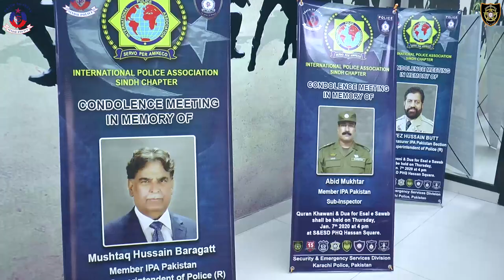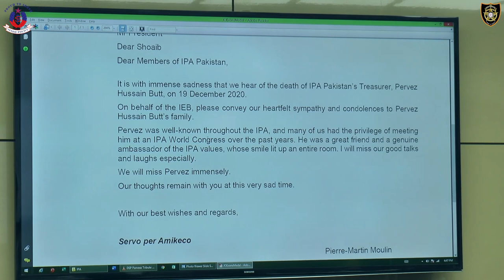𝐃𝐈𝐆 𝐌𝐀𝐐𝐒𝐎𝐎𝐃 𝐀𝐇𝐌𝐄𝐃 𝐇𝐎𝐋𝐃𝐒 𝐂𝐎𝐍𝐃𝐎𝐋𝐄𝐍𝐂𝐄 𝐌𝐄𝐄𝐓𝐈𝐍𝐆 𝐅𝐎𝐑 𝐋𝐀𝐓𝐄 𝐈𝐏𝐀 𝐌𝐄𝐌𝐁𝐄𝐑𝐒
A condolence meeting was held in the office of Vice Chairman IPA Sindh chapter Mr. Maqsood Ahmed, DIG Security and Emergency Services Division to pay tribute to late IPA members Rtd. SSP Mushtaq Hussain Baragatt, DSP Pervez Hussain Butt (National Treasurer IPA, Pakistan) and SI Abid Mukhtar who succumbed to coronavirus few days ago.

The Quran Khuwani and Dua for the Esal-e-Sawab of late members was held at SSU Headquarters in which a large number of personnel from Security Division participated.

The Vice Chairman highlighted the services rendered by the late members, especially, by the DSP Pervez Hussain for Police Department and IPA Pakistan and stated that he was a genuine ambassador of the IPA Values. The vice Chairman also read condolence message of IPA President Pierre-Martin Marlin who conveyed heartfelt sympathy and condolence to late members’ families.

The meeting was attended by IPA Members including retired and serving police officers.

Spokesperson
DIG Security & Emergency Services Division